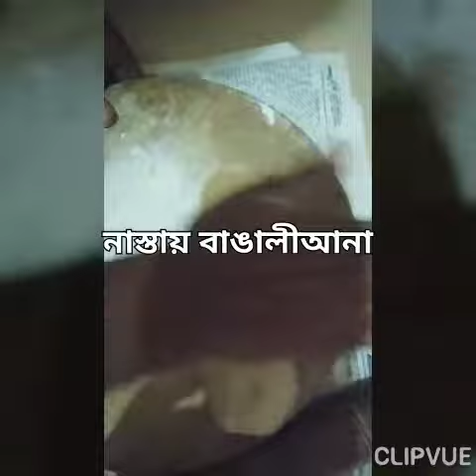Break Fast -সকালের নাস্তায় 100% বাঙালীআনা ।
ব্রেয়াকফাস্ত - সকালের নাস্তায় ১০০% বাংগালীআনা।